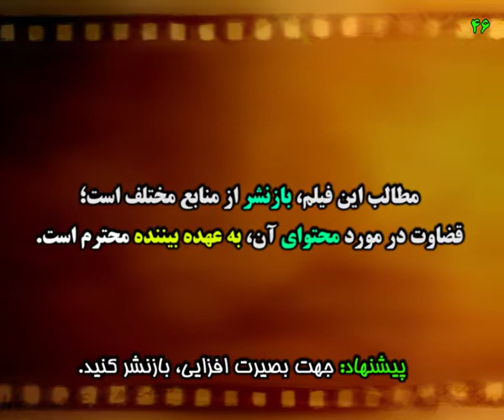جناب مصباح یزدی: ایجاد شک در مردم زحمتی ندارد